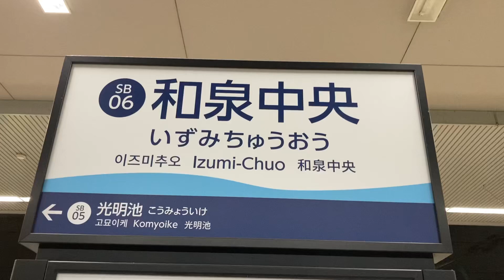駅の記録418 泉北高速鉄道 和泉中央駅(2024/05/28)